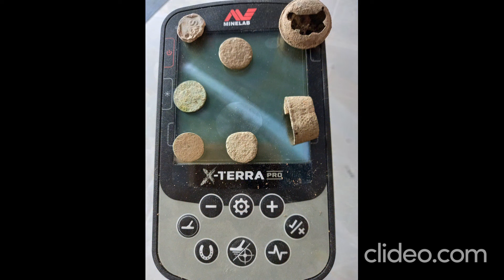ritrovamenti METAL DETECTOR MINELAB X TERRA PRO del gruppo metaldetector 24 cercametalli ottimo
minelab x terra pro e tutti i migliori metal detector a prezzi buoni ,
da 28 anni di esperienza Vendita e noleggio di metal detector georadar strumenti elettronici ti so' consigliare bene in base alla ricerca e la spesa che vuoi fare.